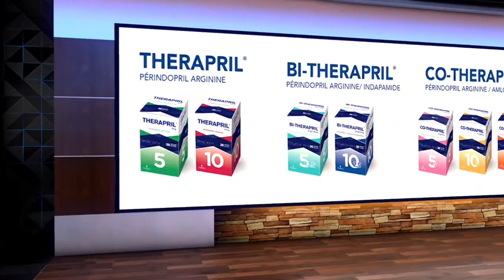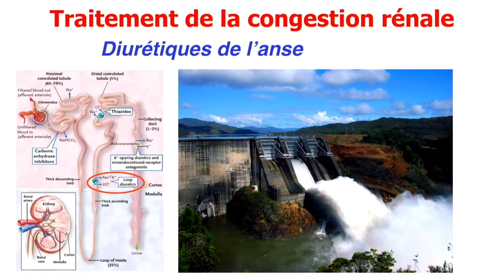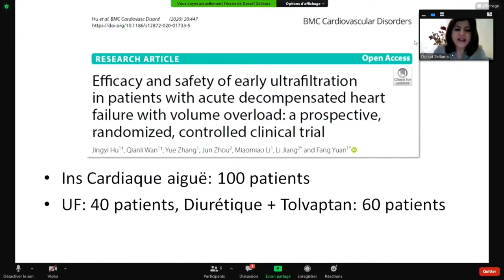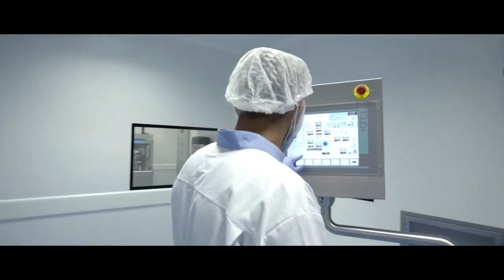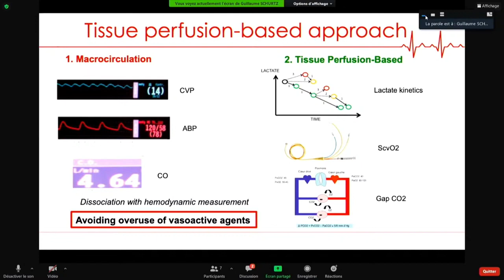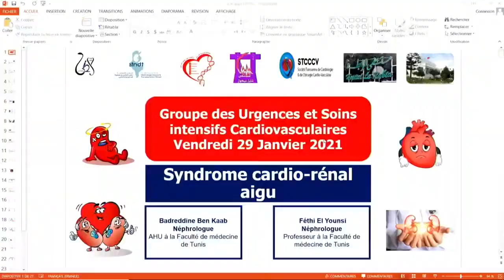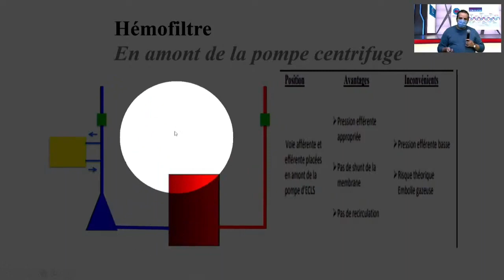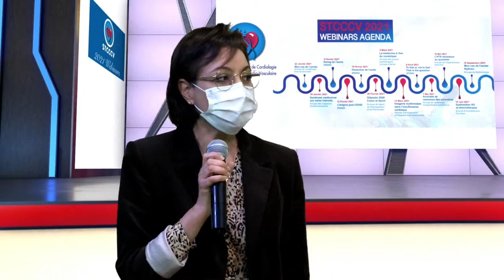Groupe des Urgences et Soins Intensifs Cardiovasculaires 2ème webinar 29 Janvier 2021 de la STCCCV